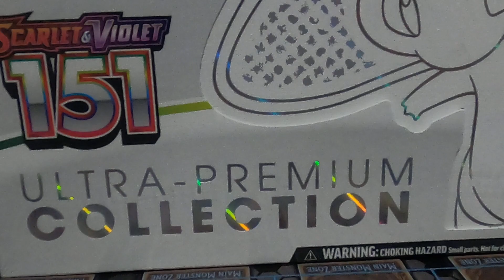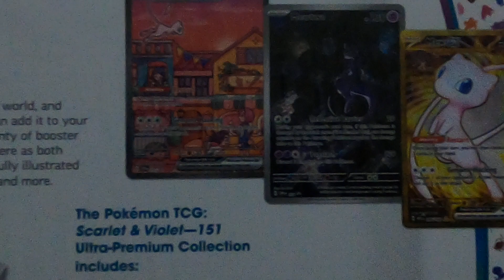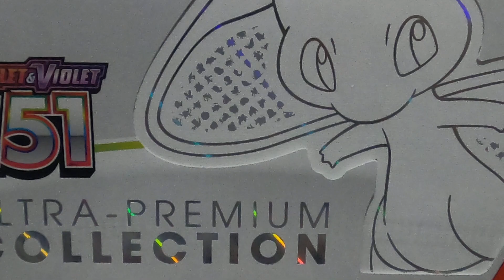⚡️Pokemon TCG⚡️!!...Ultra Premiun Collection!!...tenemos disponible mas productos..💥🔥!!.....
⚡️Pokemon TCG⚡️!!...Ultra Premiun Collection!!...tenemos disponible mas productos..💥recuerda escribirnos para tus consultas🔥!!.
Recuerda seguirnos!!...